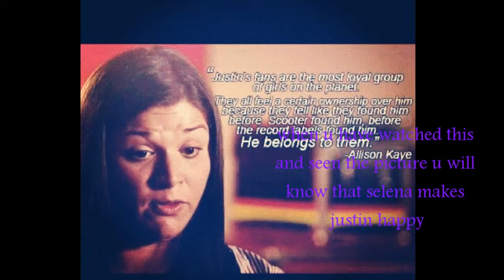i love Jelena (HD)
justin and selena =jelena :) i made this vid because i luv justin and i luv selena i also wnt to show people that not all beliebers hate selena. justin is my insperation and crush selena is my role model thanks for watching like and comment:)